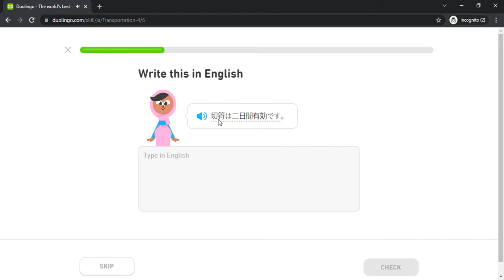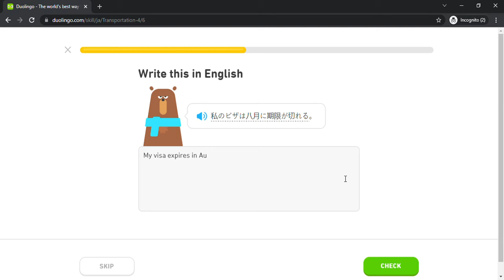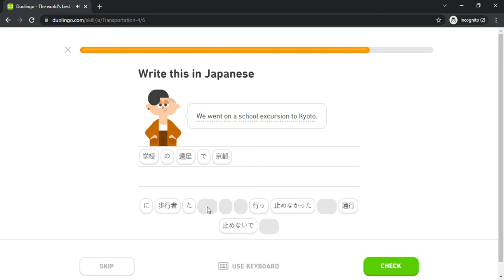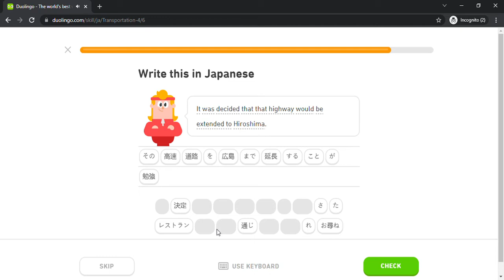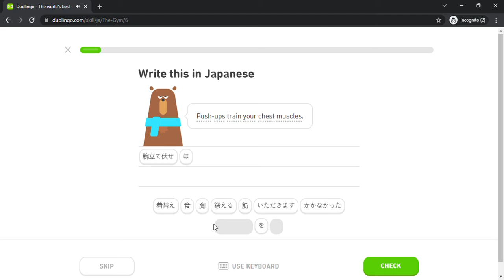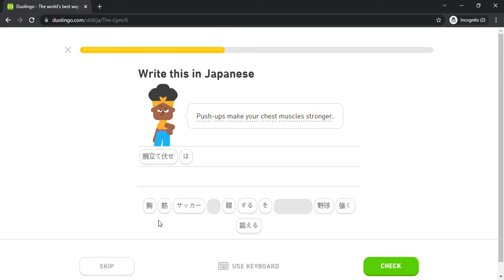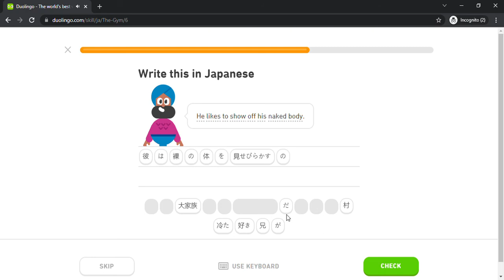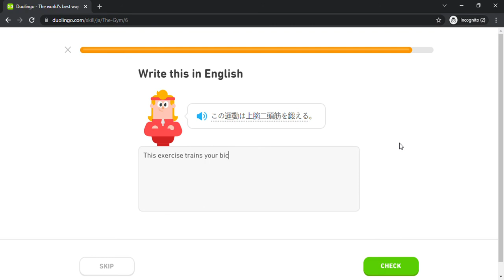Duolingo #1790 Japanese - English (Part 24 - Transportation 4 and The Gym)